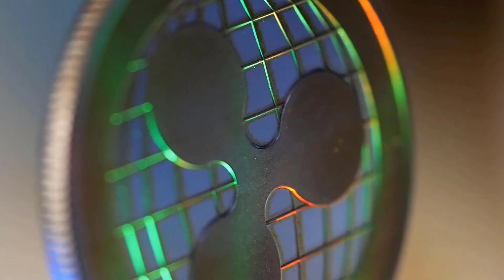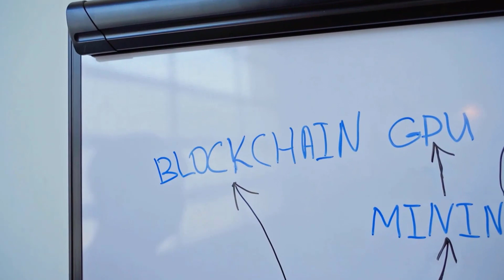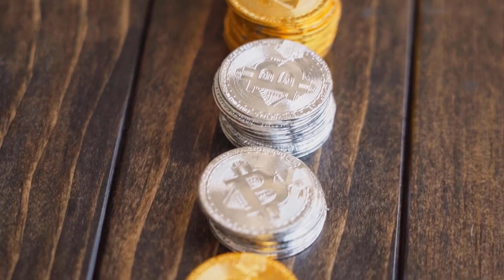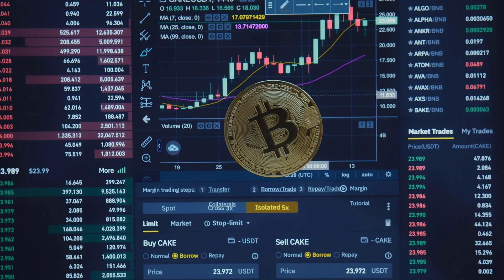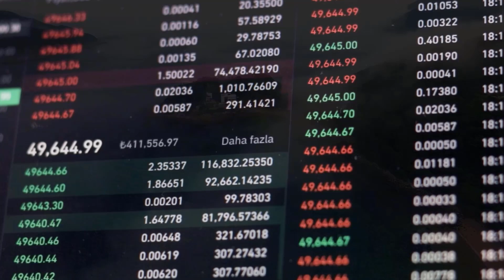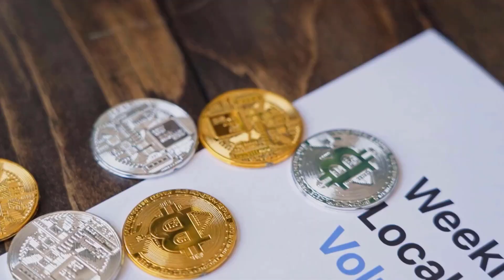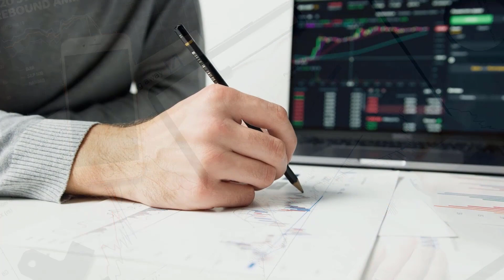CHZ A X5000 IS COMING AFTER THIS ANNOUNCEMENT - CHILIZ PRICE PREDICTION & UPDATES